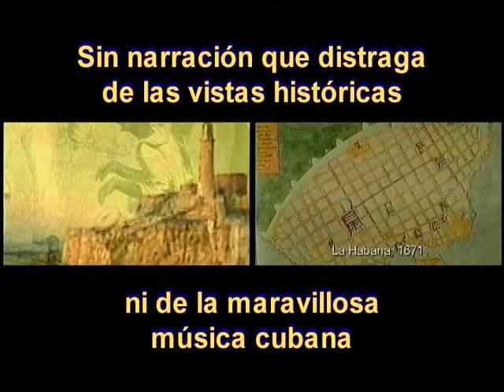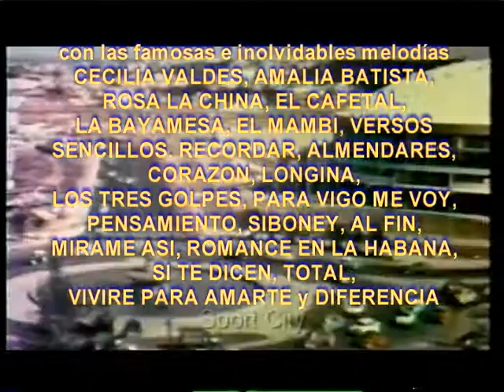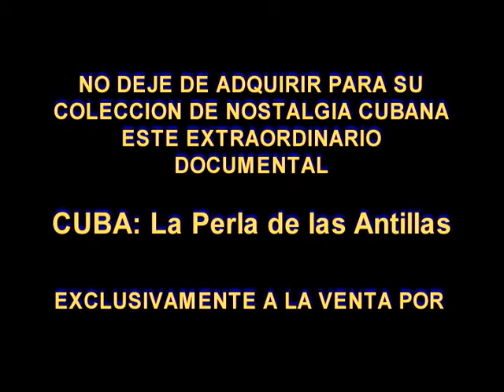CUBA: The Pearl of the Antilles [trailer]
Musical documentary (with English subtitles)
CUBA:  THE PEARL OF THE ANTILLES is a nostalgic visual and musical memory dating from pre-Columbian times to January 1, 1959.  There is no narration to distract from the visuals or the music, just a few subtitles indicating the year and the places throughout the six original Cuban provinces.  This enchanting documentary features 26 glorious melodies by the great Cuban composers performed by Cuban artists.

Composers like Lecuona, Roig, Prats, Sanchez de Fuentes, Cervantes and other pillars of classic and popular Cuban music.

Featuring melodies from the Cuban zarzuelas Cecilia Valdés, Amalia Batista, Rosa La China, and El Cafetal and such classics as, La Bayamesa, El Mambí, Versos Sencillos, Recordar ,Almendares, Corazón, Longina, Los Tres Golpes, Para Vigo Me Voy, Pensamiento, Siboney, Al Fin and Mirame Así.  And such popular songs as Romance En La Habana, Si Te Dicen, Total, Viviré Para Amarte and Diferencia.

With the extraordinary voices of María Remolá and Sarita Escarpanter, and the popular 1950s vocalist Olga Rivero.  Also, vocalist Bobby Jiménez, guitarist Bibiana Borroto and pianist Rubén Peláez, courtesy of Élan Recordings, guitarist Ernesto Tamayo, courtesy of La Bella Recordings and harpist Marni Tamayo, courtesy of ABIP Recordings.

AB INDEPENDENT PRODUCTIONS
Producer/Director: Agustin Blazquez